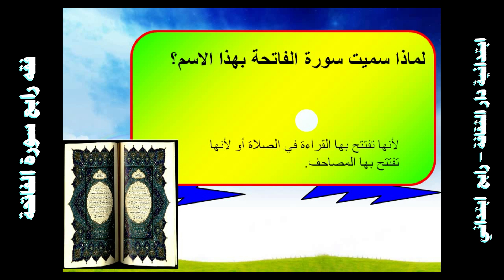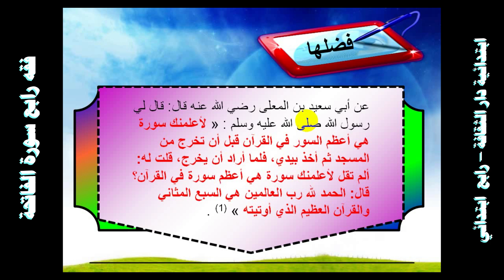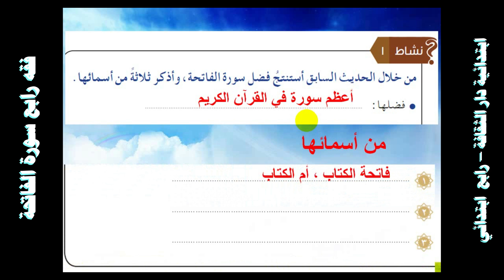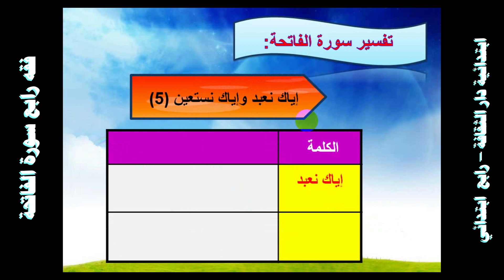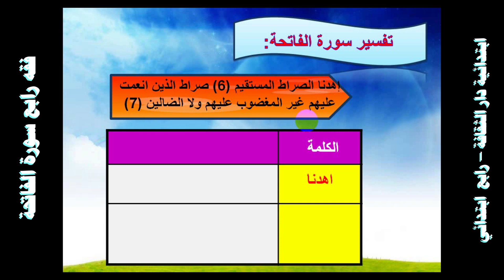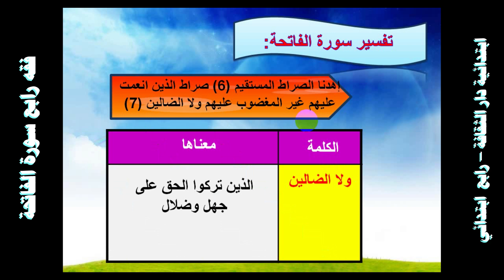فقه رابع سورة الفاتحة